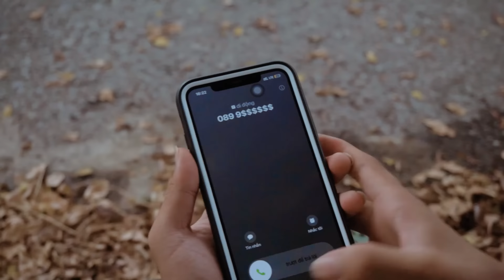T-Rex Chase - Part 26 - Jurassic World Dinosaur Fan Movie